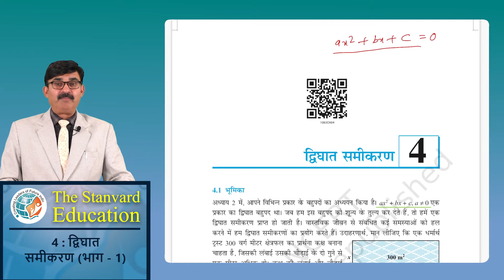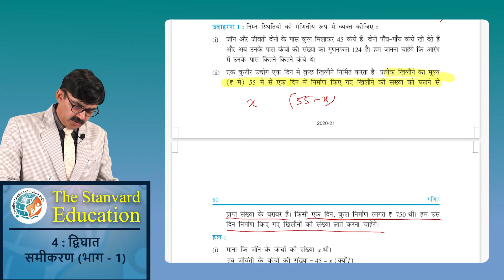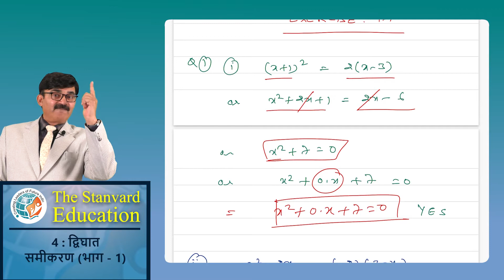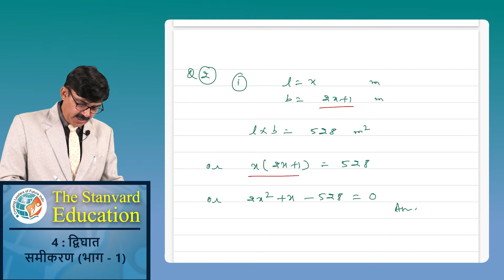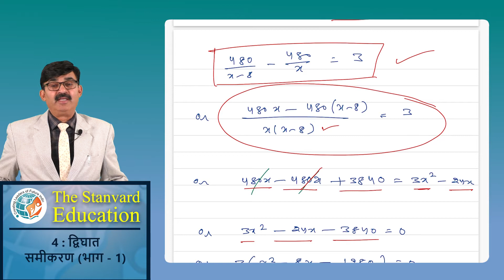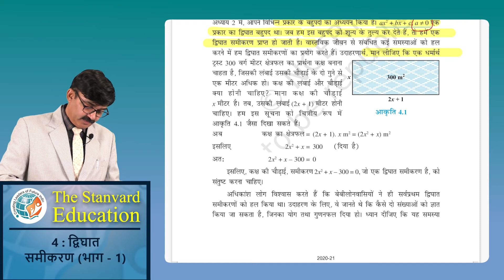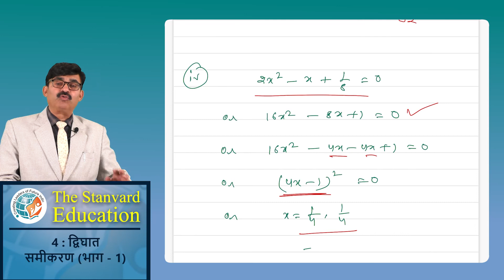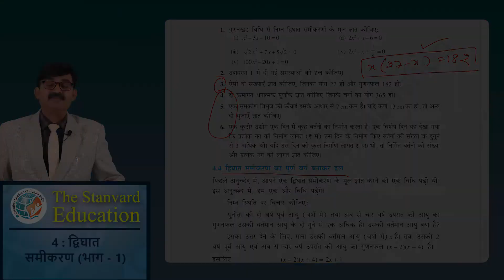NCERT Maths class 10th ch.4- द्विघात समीकरण (Part-1) by Er. Satya Prakash Mundra (B.Tech . , MBA)